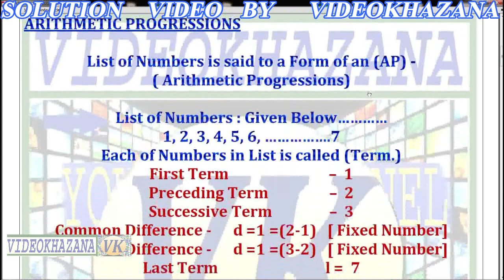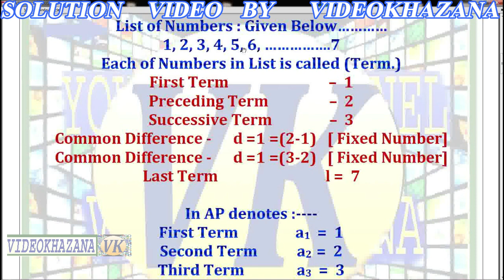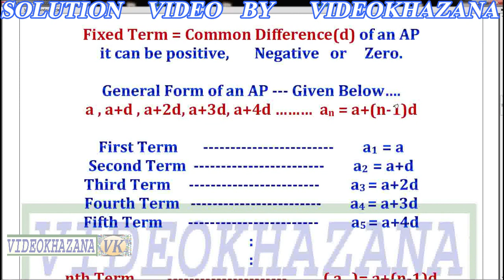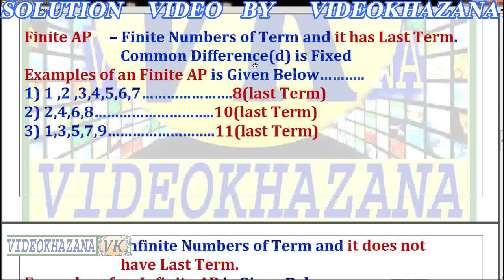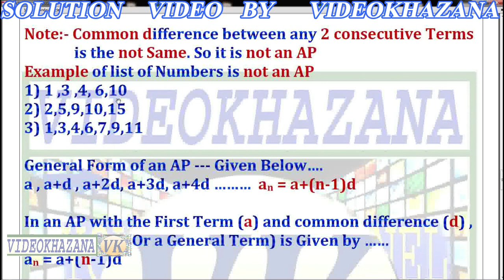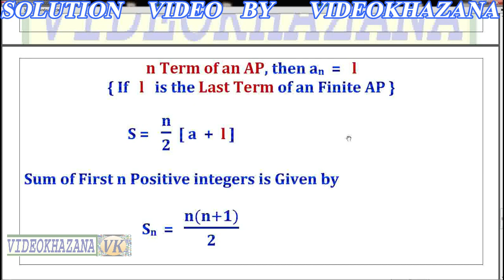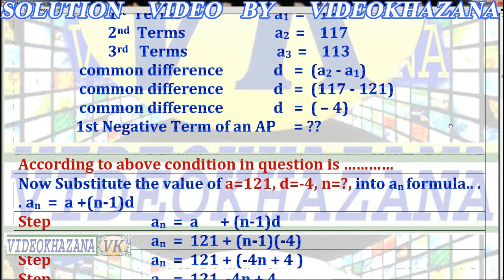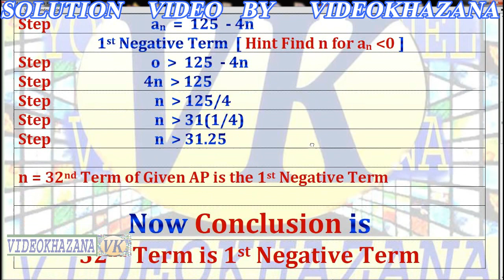NCERT| MATHS| CLASS|10|CH |CHAPTER|5|EX|EXERCISE|5.4|Q|QUESTION|1| SOLUTIONS VIDEO BY VIDEOKHAZANA